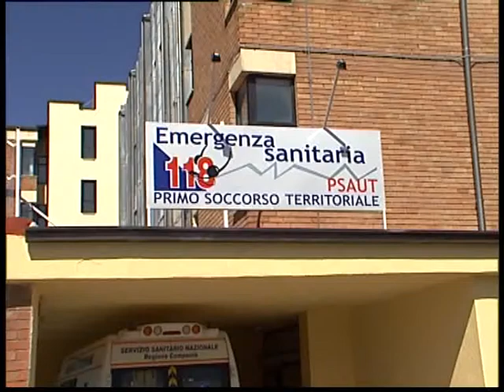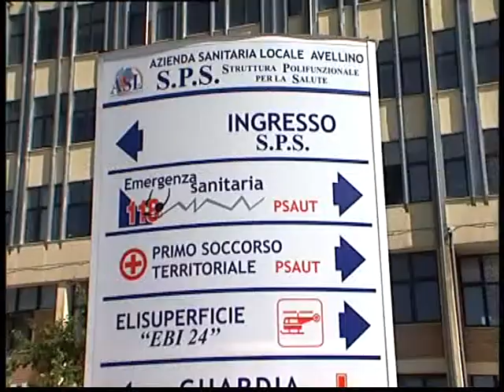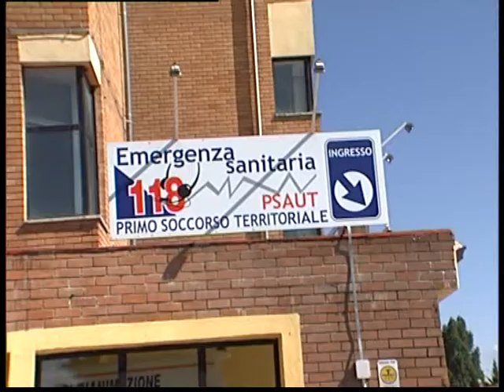Inaugurazione Hospice Bisaccia